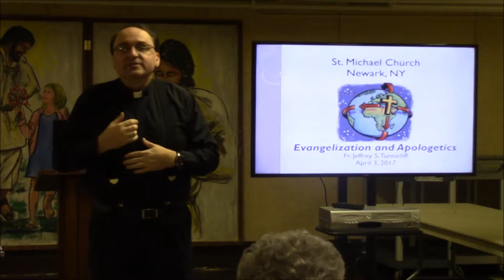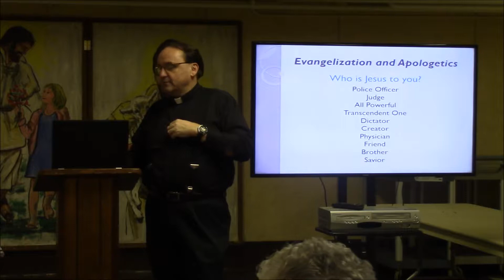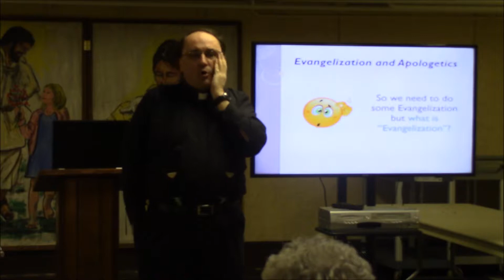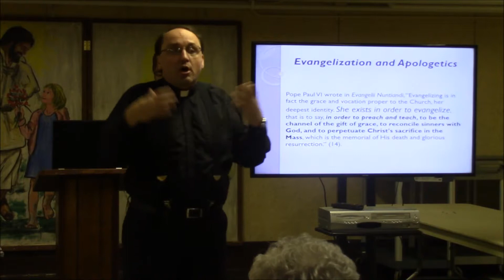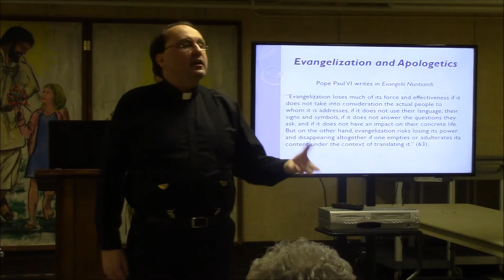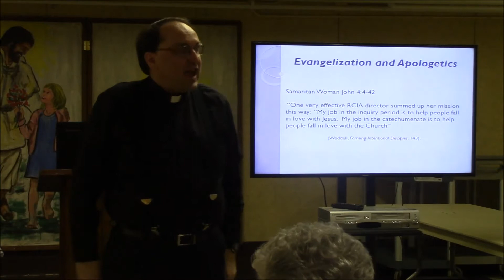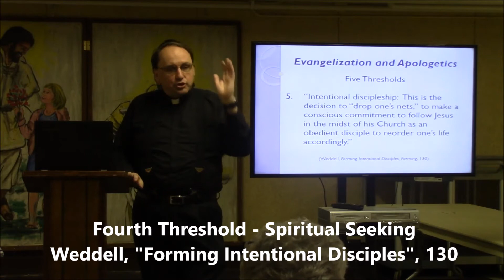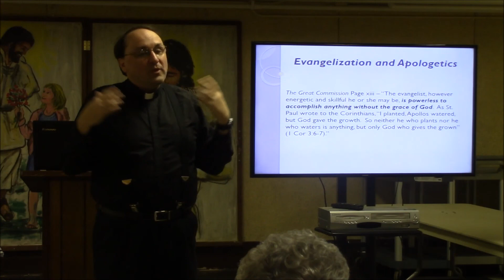Evangelization And Apologetics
In this session Fr. Jeff discusses basic concepts and approaches to how we share our faith and what "evangelization" and "apologetics" mean.